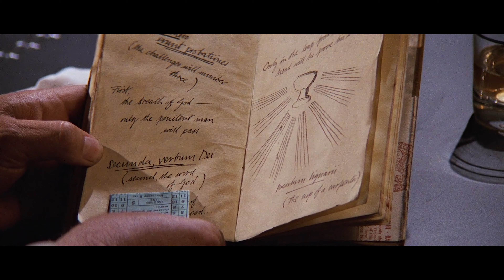The Beauty Of Indiana Jones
Director of photography : Douglas Slocombe

Song : Indiana Jones main theme

You can also fund me by watching ads on this